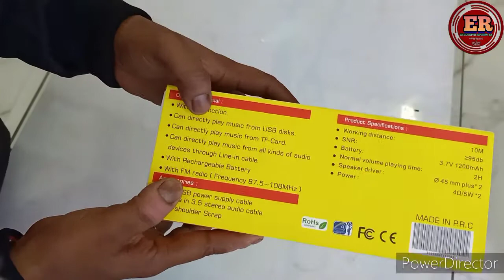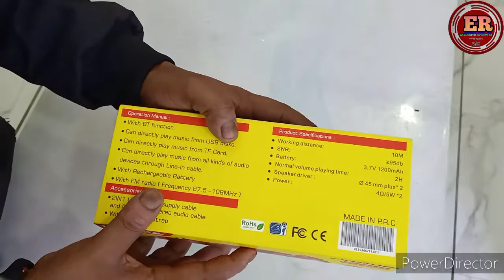Wireless Portable Bluetooth Speaker FM Radio with Powerful Torch 1200 mAh ( Unboxing And Review )